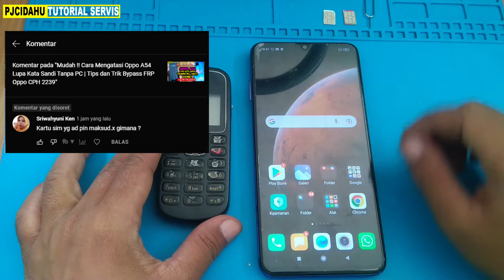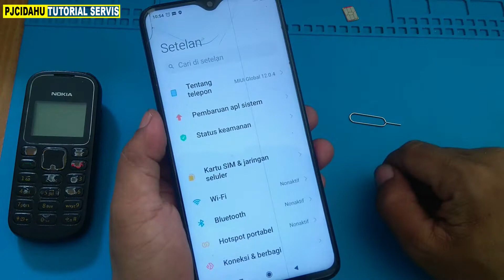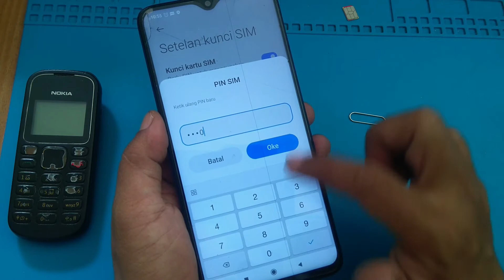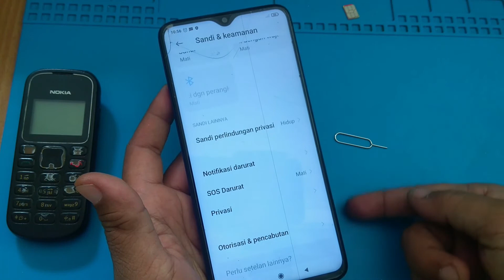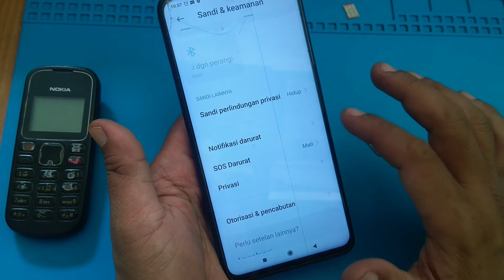Tips Cara Membuat Kode Pin Kartu SIM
Di video kali ini saya akan berbagi tips dan trik bagaimana cara membuat sebuah kode pin pada kartu SIM / Sim card code, trik ini bisa dipakai untuk memudahkan proses bypass frp akun google pada beberapa trik bypass hp Oppo, realme ataupun samsung.
Video ini di share setelah ada beberapa permintaan dari temen-temen bagaimana untuk menyiapkan sebuah kartu sim yang ada kode pin nya.

how to unlock sim card pin code samsung j2 prime